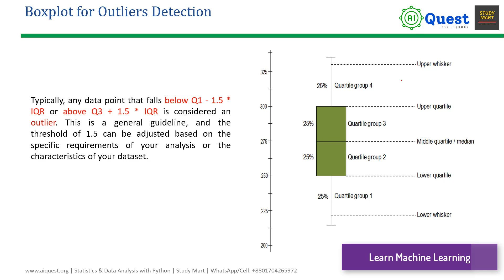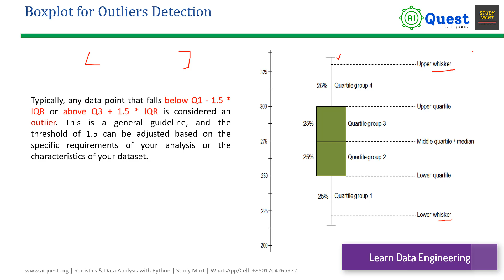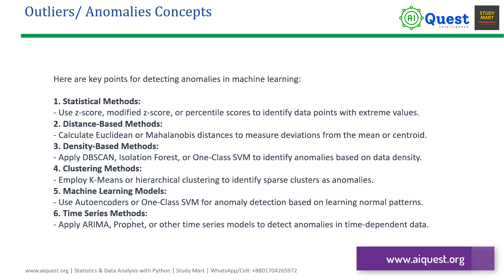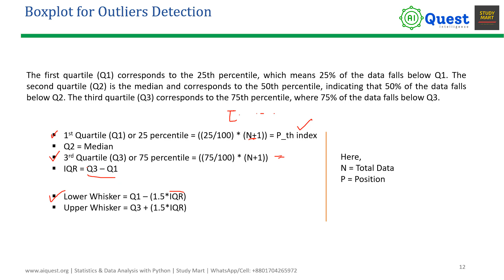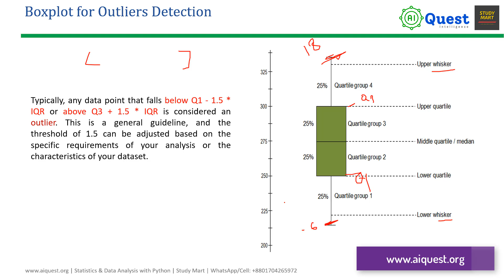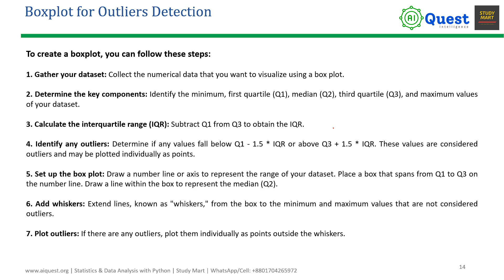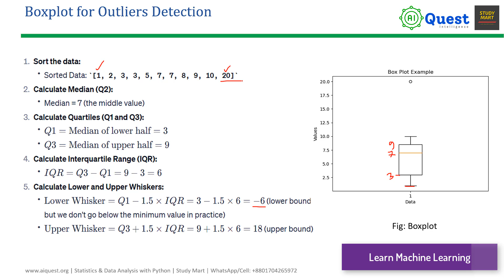How to Calculate Boxplot? Boxplot for Outlier Detection | Statistics for Data Science